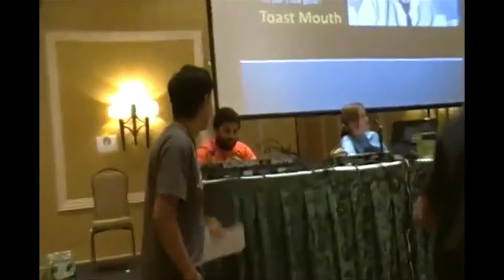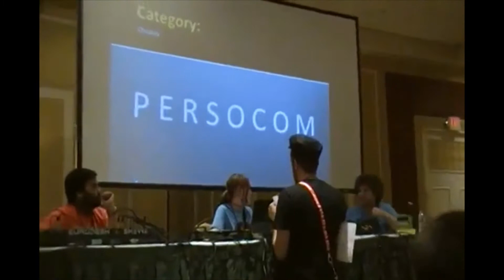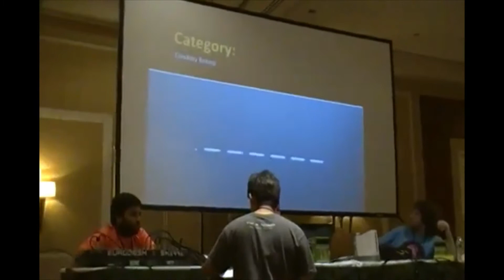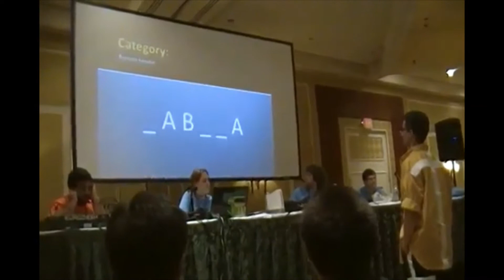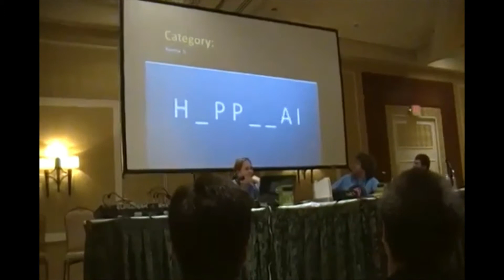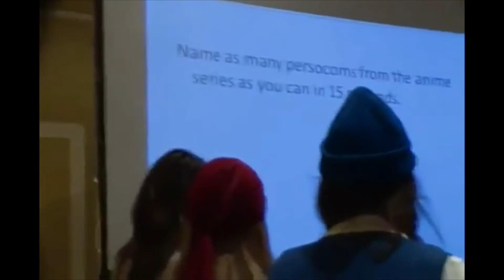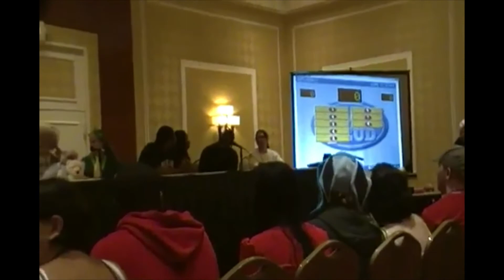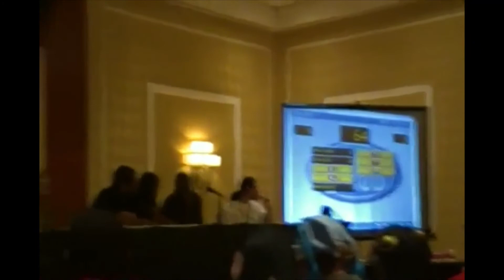AnimeNext 2011 Day 2